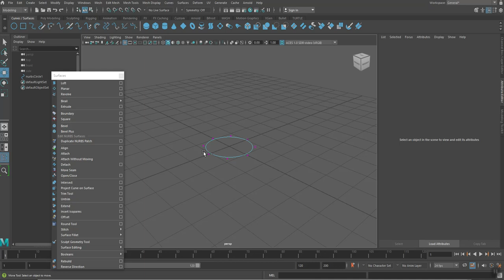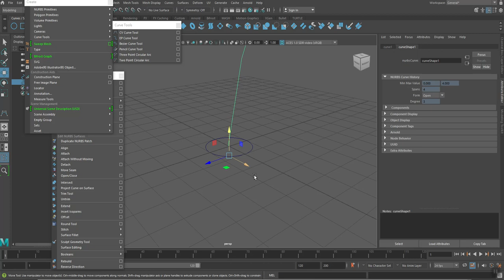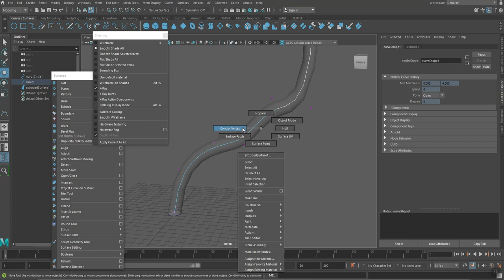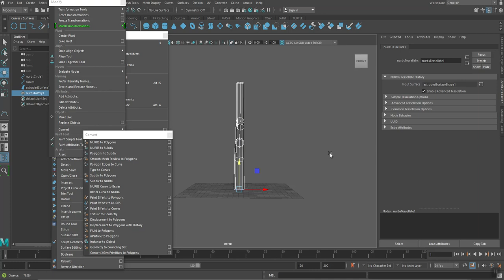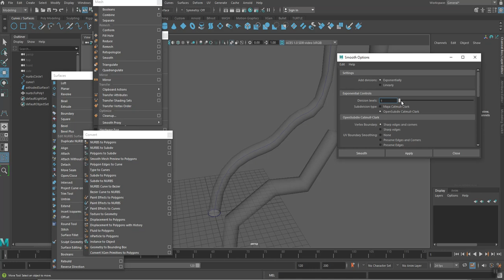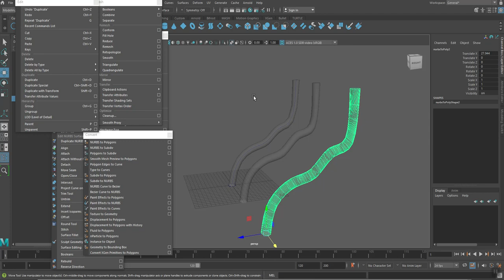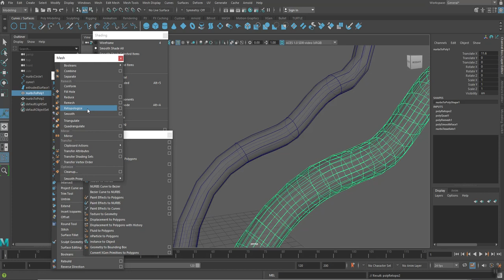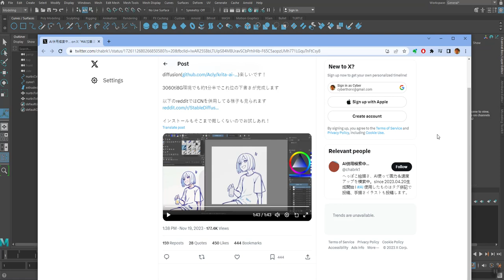Maya 2022 Extrude、Remesh、Retopoligize.